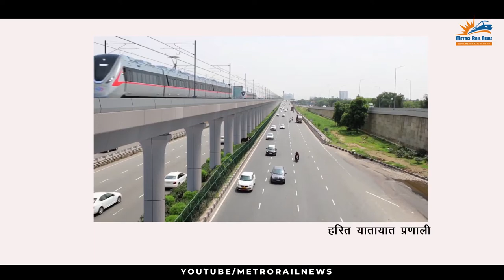Nokia and Alstom collaborate to build the world’s first private wireless network in India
Nokia and Alstom collaborate to build the world’s first LTE/4.9G private wireless network in India for Delhi – Meerut RRTS. It will enable European Train Control System (ETCS) Level 2 Signalling to ensure commuter safety on the high-speed rail line, which is currently being built.
The Delhi-Meerut RRTS is the first phase of a phased development of a high-speed rail network to enable sustained economic and social development in Delhi and the neighbouring areas through improved connectivity. The low-emission Delhi – Meerut RRTS, which is expected to be fully operational in 2025, will transport more people at average speeds of 100 kmph, reducing travel time and road congestion.
The fully redundant private network, based on the Nokia Modular Private Wireless solution (MPW), includes the latest AirScale radios, Air Frame-based evolved packet core capabilities, the 7250 IXR IP/MPLS backhaul routes, Group Communication platform for mission-critical push to talk/video (MCx/GC) and Network Services Platform (NSP) management. Nokia says this will pave the way for a smooth transition to Future Railway Communication System (FRMCS).
The private network is being deployed to support ETCS Level 2 & 3 signaling and automated operation (ATO), which enables trains to use radio signals to receive their movement authorities continuously and to report their exact direction and position to ensure safety of all on board. The introduction of LTE/4.9G technology for ETCS is an essential asset for railway operators and will pave the way for a smooth transition to FRMCS (Future Railway Communication System).
Alstom won a €106m contract in January 2021 to design, supply, install and commission signalling and train control equipment. The telecoms system is being deployed to support what Singh describes as hybrid ETCS Level 3, which is a combination of ETCS Level 2 and the shorter virtual sections used for Level 3.